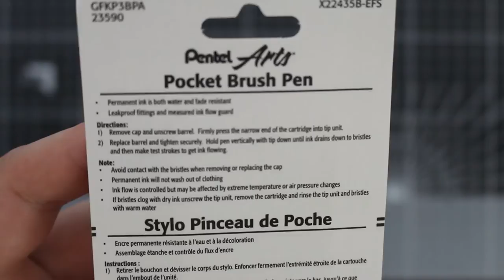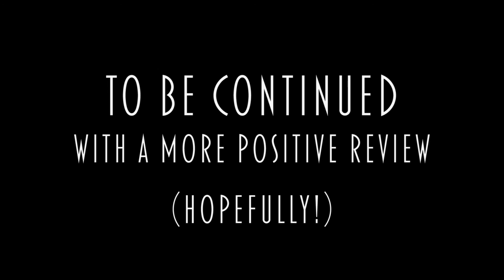PENTEL BRUSH PEN UNBOXING & REVIEW | SwanStarDesigns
UPDATE: I've learned that using this pen slowly and on smooth paper is the way to go! Its muuuuch better!

I was sooo looking forward to trying out this brush pen! During filming I was really reluctant to say really bad things about this pen, because I've heard so many good things about it. I've watched other reviews and watched other artists use it, so I didn't want to be disappointed.
I'm sure that the pen will have better ink flow once it gets a chance to soak down to the brush tip from the cartridge. I've just gotta be patient.
Do you like the pen?
Please feel free to drop links to your art videos - I love finding new artists to follow.
I'll be making another video soon, using the Pentel Brush pen. Wish me luck!

MY SETUP
★ Camera: Canon 700D / Canon SX720 / Canon IXUS 255HS
★ Editing Software: Adobe Premier Pro
★ Digital Art Software: Adobe Illustrator / Photoshop

MY EQUIPMENT
★ WACOM 27QHD Cintiq Pen Display

★ Canon Powershot SX720 HS Camera